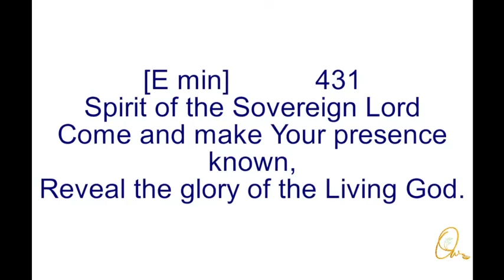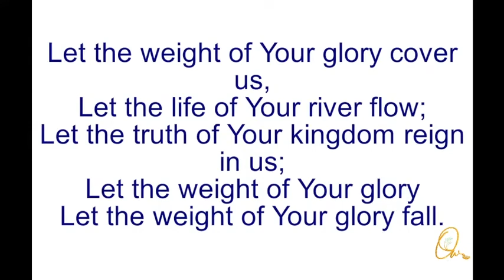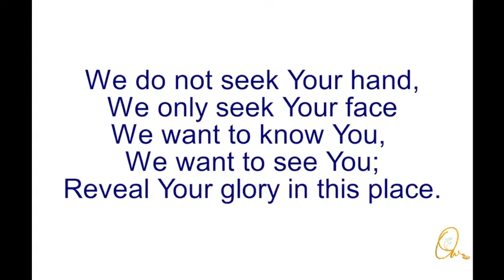Spirit of the Sovereign Lord - Song 431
Spirit of the Sovereign Lord,
Come and make Your presence known,
Reveal the glory of the Living God.
Let the weight of Your glory
Cover us,

Let the life of Your river flow;
Let the truth of Your kingdom
Reign in us;
Let the weight of Your glory fall.

We do not seek Your hand,
We only seek Your face;
We want to know You,
We want to see You;
Reveal Your glory in this place.